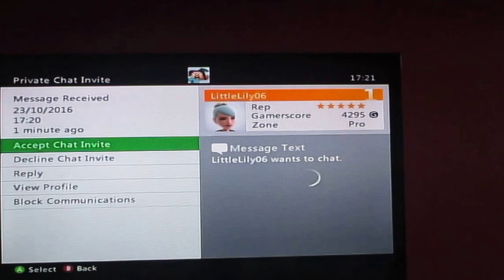Tumble Mini Game - 10 In A Row Challenge [5]